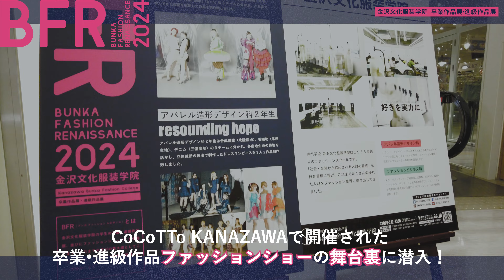【KANABUN CHANNEL VOL.133】BFR2024ファッションショーレポート 舞台裏に潜入！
カナブン生ってどんなことしてるの？
どんな学生がいるの？ そんな疑問も解決！
カナブン生のスクールライフにスポットをあてた情報番組です！

今回は、
先日CoCoTTo KANAZAWAで開催された、
卒業･進級作品ファッションショーの様子をお届けします！
リハーサルやヘアメイクなど、
ファッションショー本番を迎えるまでの学生たちに密着してみました！

ファッションショーのフルバージョンは、
本校のInstagramのライブ配信アーカイブよりご覧いただけます♪
Instagramでは、その他の卒業•進級作品展のイベント写真も投稿していますので、ぜひご覧ください！

●ファッションショー第一部 ライブ配信

●ファッションショー第ニ部 ライブ配信

★3月開催のイベント情報★

スプリングスクール（学校説明、校舎見学、学生作品見学ツアー）
開催日時　令和6年3月20日(水•祝)
　　　　　午前の部11:00～15:00、午後の部13:00〜15:00
開催場所　金沢文化服装学院竪町校舎

オープンキャンパスに参加希望の方は本校HPまたはInstagramのDMからお申し込みください！

‹展示›
アパレル造形デザイン科1年生
開催日時　令和6年3月19日(火)～21日(木)
　　　　　11:00～18:00
開催場所　HARMONIE (竪町校舎1•2階)

‹展示・販売会›
アパレル造形デザイン科2年生 テクニカルコース

開催日時　令和6年3月22日(金)～24日(日)
　　　　　11:00～18:00
開催場所　HARMONIE lab(竪町校舎1階)

‹展示›
アパレル造形デザイン科全学年
ファッションビジネス科1年生

　　　　　11:00～18:00
開催場所　HARMONIE studio(竪町校舎2階)